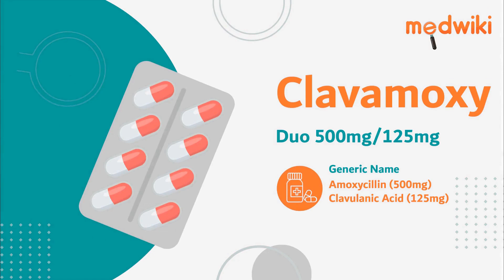Clavamoxy Duo 500mg/125mg Tablet 10s